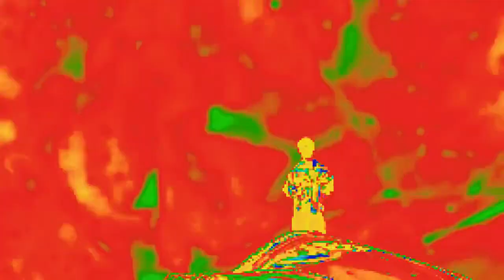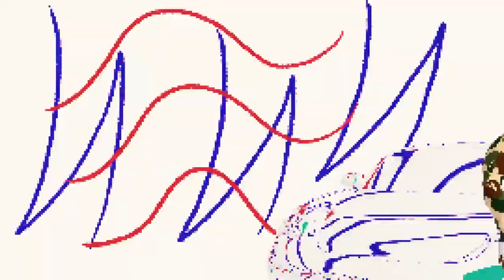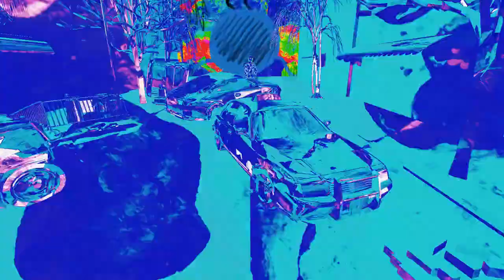Pi’erre Bourne - Stereotypes (Music Video) (Alternate)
Shoutout Pi’erre Hub